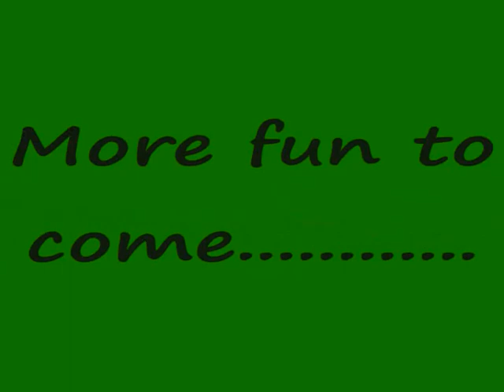New mayci movie